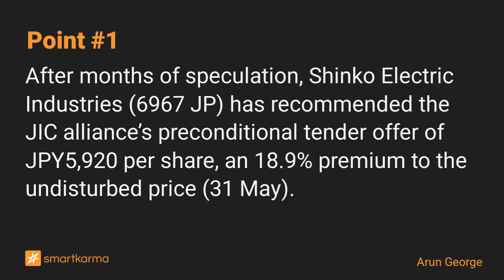Shinko Electric (6967 JP): JIC’s Pre-Conditional Tender Offer at JPY5,920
The offer is long-dated. The minimum acceptance condition requires a 33.3% minority acceptance rate. Despite the low premium to the last close, the offer resulted from a competing bidding process.
-  by Arun George on Shinko Electric Industries in Event-Driven

Key points:
1. After months of speculation, Shinko Electric Industries (6967 JP) has recommended the JIC alliance’s preconditional tender offer of JPY5,920 per share, an 18.9% premium to the undisturbed price (31 May).
2. The pre-condition relates to regulatory approvals in Japan, China, Korea, and possibly Vietnam. The offeror may waive the pre-condition. The offer is long-dated and expected to start in August 2024.
3. The minimum acceptance condition requires a 33.3% minority acceptance rate. Despite the low 7.1% premium to the last close, the offer resulted from a competing bidding process.